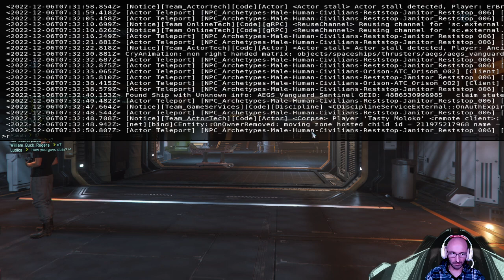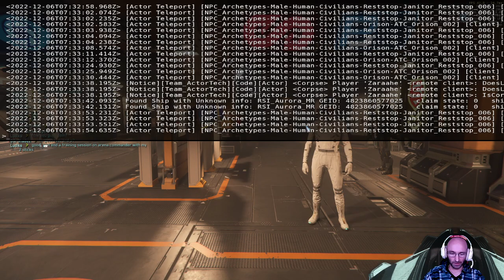Entrainement Dual Stick sur circuit avant chill - Arena Commander - Course - Avenger Titan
Musique sur la vidéo non présente pour respecter les droits d'auteur.